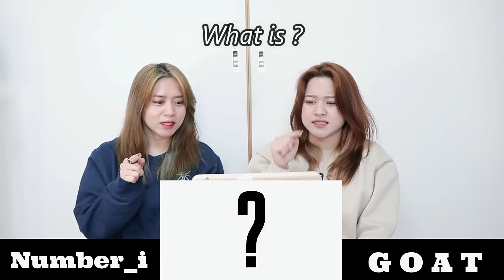Number_i - GOAT (Official MV) Twins react for the FIRST TIME ! OMG!!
HEY ! Happy New Year everyone ! we are excited to watch them !
A boy group from japan ~! NUMBER_I ! amazing MV talented people who can dance and sing ! we are just amazed and happy to know them ! as in ! OMG Talent is 100% !!

Let's support them we know they can be a good idol ! known around the world ! GO ! NUMBER I FROM JAPAN!

MJ-    / mj_okudaira

MA-  / okudairaann

AND
TIKTOK MJ : @mj_okudaira
TIKTOK MA: @OkudairaMA

And our FB Page @Okudaira TWINS